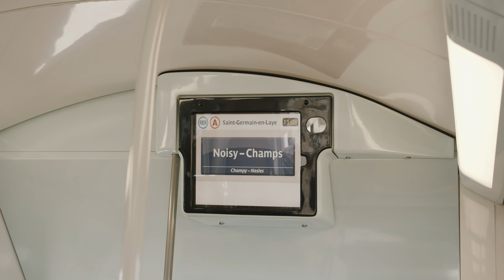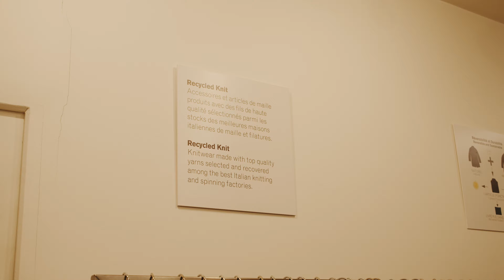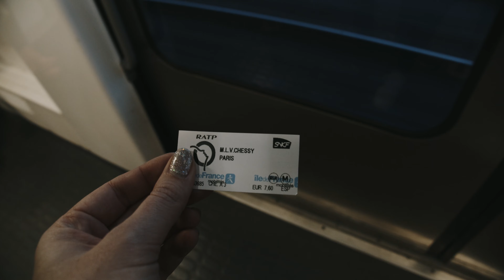A Day in Paris | Slow Travel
Ah, the city of love. La ville lumière. Every time I visit Paris I fall a little bit more in love with it. This day was extra special because it's almost the two year anniversary of when my now-husband proposed to me under the Eiffel Tower. We enjoyed a slow day with zero agenda, and I hope you enjoyed coming along with us. Xx

*So sorry about the blown-out brightness of the video. I got a new camera this year and am obviously still learning how best to use it.*